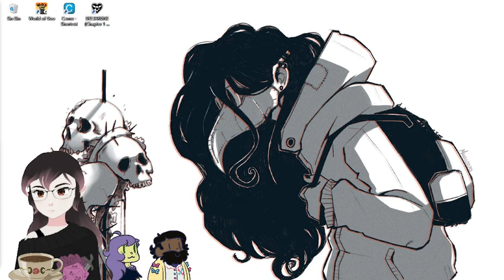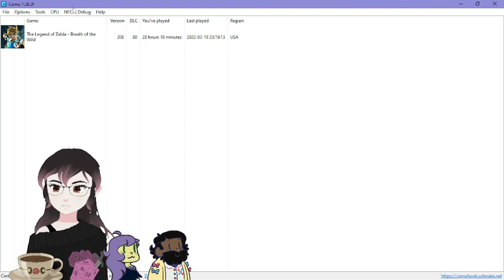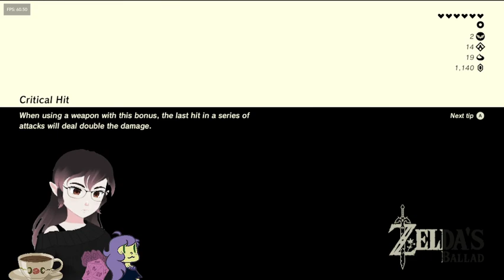Aki Streams Delatarune and Breath of the Wild Randomizer - BERDLY STOP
Aki Streams Deltarune and Breath of the Wild Randomizer - BERDLY STOP

Please support Randomizer mod creator, Waikuteru!